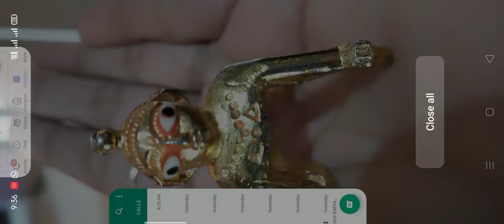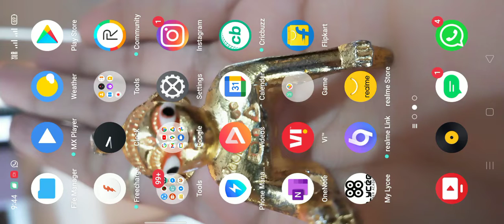February 9, 2022